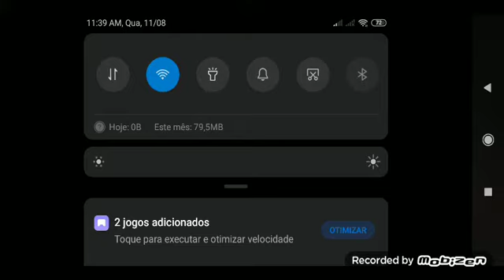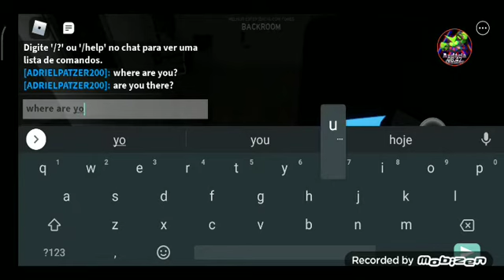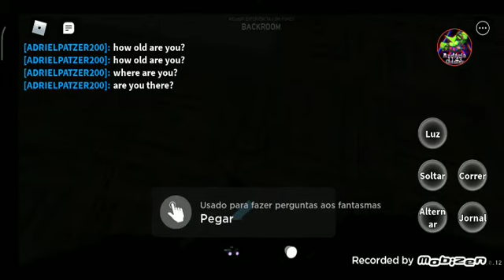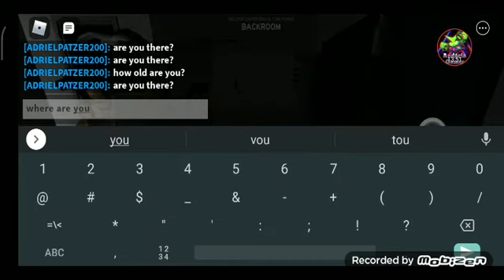Caçadores de fantasmas! Jogo de terror incrível no roblox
roblox, caçadores de fantasmas, specter, Phansmophobia, jogo do roblox, jogo de terror, terror, fantasma.